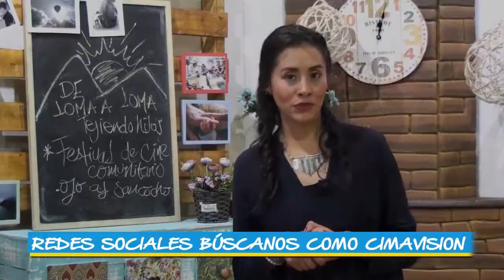Capítulo 2. Festival de Loma a Loma